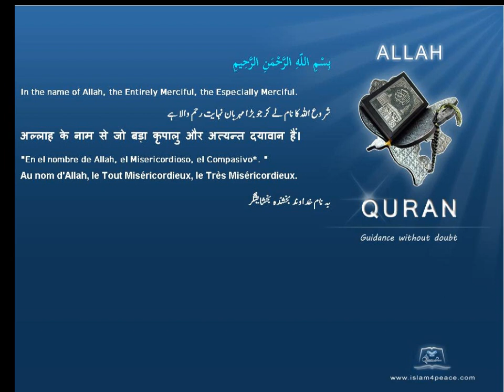الْيَسَعَ Elisha Quran by Theme English Only